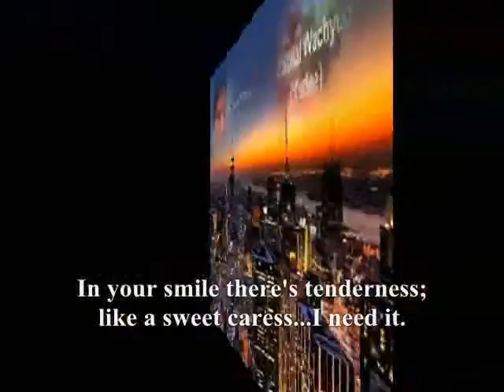everything okay, - Miftachul Wachyudi (Yudee)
do.
do so
Money is an excellent servant, but the host
very bad.